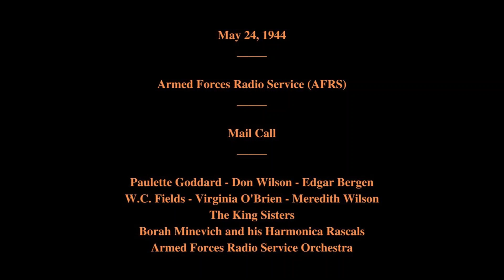May 24, 1944 - Mail Call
Armed Forces Radio Service (AFRS)

Mail Call

Featuring:   Paulette Goddard - Don Wilson - Edgar Bergen - W.C. Fields - Virginia O'Brien - The King Sisters - Borah Minevich and his Harmonica Rascals - Meredith Wilson - The Armed Forces Radio Service Orchestra